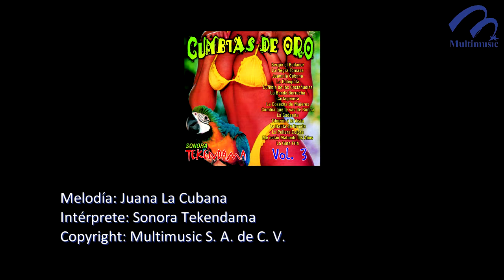Juana La Cubana_Sonora Tekendama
Canción: Juana La Cubana
Intérprete: Sonora Tekendama
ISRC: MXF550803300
Clave Del Disco: TRO-15111
Copyright: Multimusic S. A. de C. V.